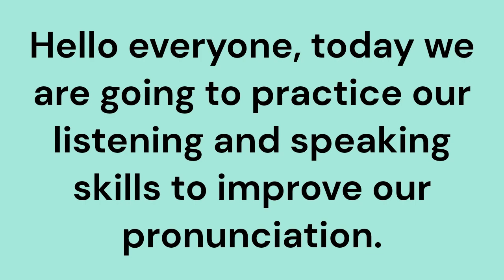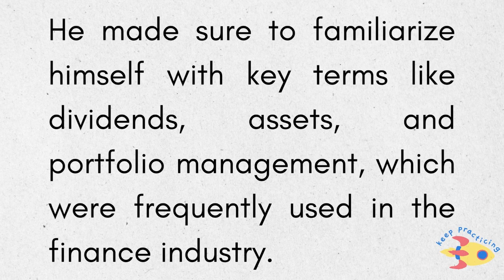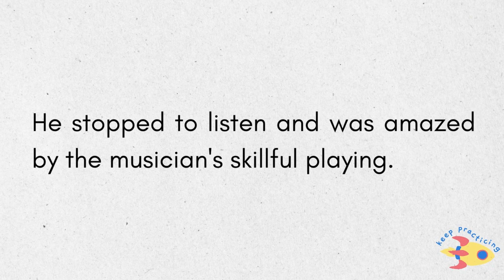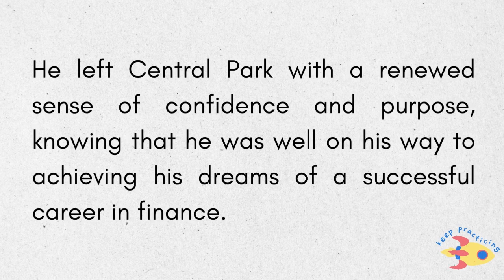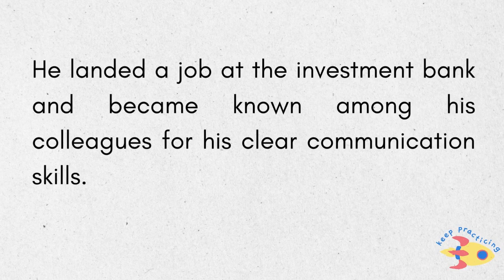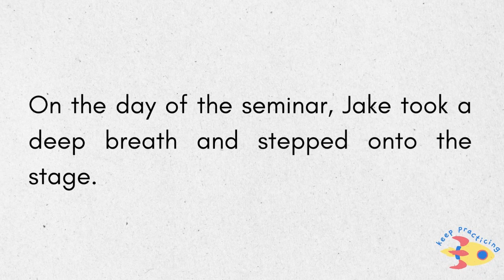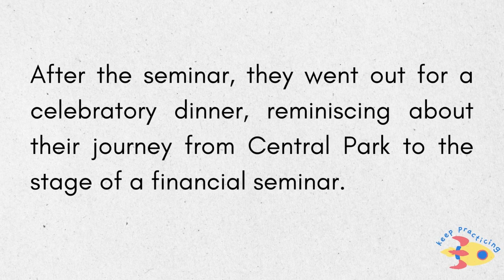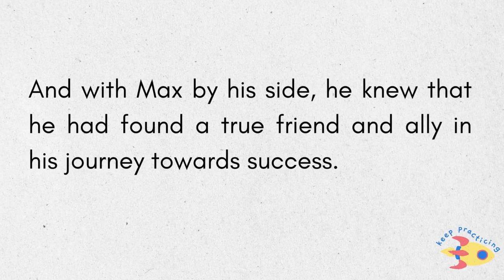Learn English through Story ✅ Fluency Listening & Speaking Practice#35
My channel can help you learn English smartly. I commit to posting several times a week, and by learning smartly, you'll be able to understand and converse with native speakers much quicker.
Learning to speak English can be a challenging but rewarding journey. With over 1.5 billion English speakers worldwide, it's one of the most widely spoken languages in the world, making it an essential skill for personal and professional growth. Whether you're looking to travel, study abroad, or communicate more effectively in your career, improving your English speaking skills can open up new opportunities and help you connect with people from all walks of life.

To start your English speaking journey, it's essential to build a strong foundation of basic vocabulary, grammar, and pronunciation. This can be done through a variety of resources, including language textbooks, online courses, and language exchange programs. Once you have a solid understanding of the fundamentals, you can begin to practice speaking with native speakers or language partners, watch English-language movies and TV shows, and listen to English-language podcasts to further develop your skills.

One of the most effective ways to improve your English speaking abilities is to practice speaking regularly. This can be done through conversation clubs, language exchange programs, or by hiring a private tutor or language coach. Additionally, you can use technology to your advantage by using language learning apps, such as Duolingo or Babbel, to practice your speaking skills in a fun and interactive way.

Finally, it's essential to have patience and persistence when learning to speak English. Mastery of a new language takes time and effort, but with consistent practice and dedication, you can make significant progress towards your goals. Don't be afraid to make mistakes or ask for help when needed, and remember to celebrate your progress along the way.

In summary, learning to speak English can be a challenging but rewarding journey that can open up new opportunities for personal and professional growth. By building a strong foundation of vocabulary, grammar, and pronunciation, practicing speaking regularly, and having patience and persistence, you can make significant progress towards your goals and become a confident and fluent English speaker.